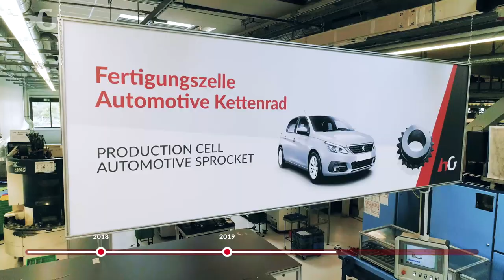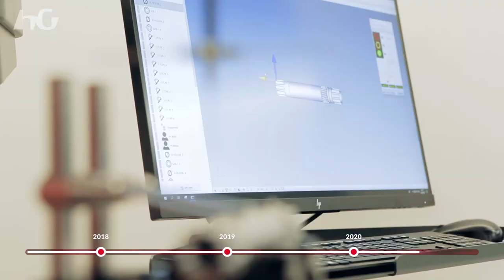hGears - Schramberg Plant Lean Evolution